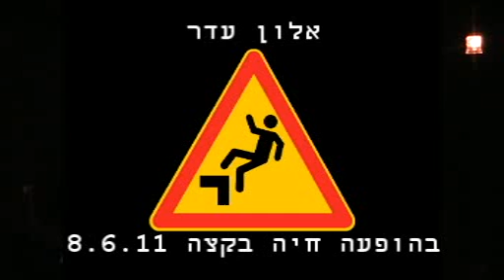אלון עדר בהופעה חיה בקצה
אלון עדר בהופעה חיה בקצה 8.6.11